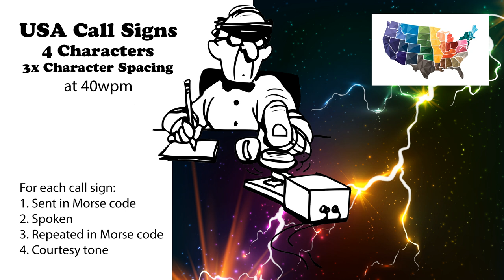USA Call Signs - 4 Characters - 3x Character Spacing - 40wpm